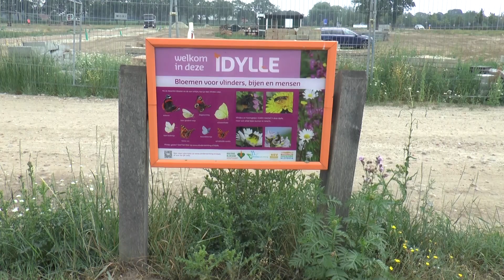20220112 Haaksbergen Nieuwbouw Hoeve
Video Nieuwbouw in de Hoeve bereikt eindfase

De woningen hebben een mooie indeling waardoor ouderen er kunnen (blijven) wonen.

In het deelgebied Hoeve Oost zijn inmiddels alle kavels volgebouwd. Het zijn allemaal koopwoningen, deels op vrije kavels en deels in projectbouw. Het grootste deel van de kavels is verkocht aan inwoners van Sint Isidorushoeve of mensen die anderszins een sterke binding hebben met het kerkdorp. Het merendeel bestaat uit jongeren, maar een deel van de woningen zijn zogenaamde levensloopbestendige woningen, met een slaap- en badkamer op de begane grond, waardoor ook ouderen er kunnen (blijven) wonen.

Intstagram: @rtvsternet